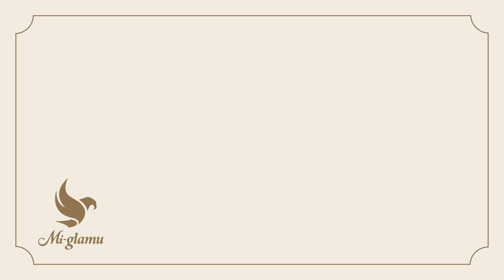【ランキング】ひろゆきが奥さんの美容事情を語る!?藤田ニコル・吉田朱里のメイク動画はここがすごい！【モデルプレスカウントダウン#4／メイク・美容系YouTuber影響力ランキングTOP10】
【ベスト30はABEMAで発表！】
完全版を毎週金曜よる11時30分より配信

切り抜き動画をご希望される方は上記のフォームから申請ください。
その後、ガジェット通信クリエイターネットワークよりご連絡差し上げます。

【モデルプレス人気投票 実施中📝】

【番組概要】
いま話題のインフルエンサーをランキング形式で発表する新ランキングニュース番組『モデルプレスカウントダウン』。ひろゆきがランキングを徹底解説します！MCはラストアイドル西村歩乃果。

✨第4回目は「メイク・美容系YouTuber影響力トレンドランキング」を発表✨

ABEMA SPECIAL2チャンネルではトップ30までの完全版を毎週金曜よる11時30分より配信します。モデルプレスTikTokでも番組配信中！

🏆メイク・美容系YouTuber影響力トレンドランキング紹介🏆
00:00 ビジネス・教養系YouTuberランキング
1:03 10位～4位発表
1:51  まあたそ
2:49 河北裕介
3:20 ゆうこす
4:50 3位～1位発表
5:36 藤田ニコル
6:47 吉田朱里
7:34 古川優香
11:03 11位～30位にランクインしたのは!?